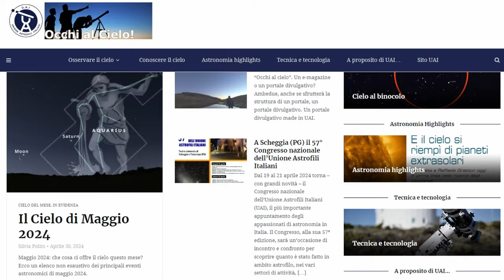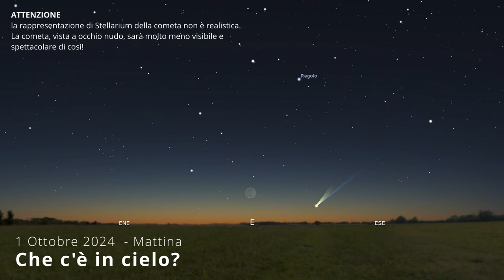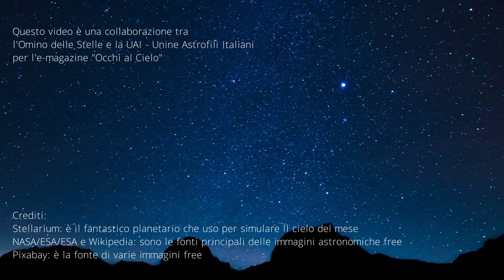Il Cielo di OTTOBRE 2024 - Cometa C/2023 A3, Super Luna e Orionidi (stelle cadenti)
In ottobre arrivano: la cometa C/2023 A3, la Super luna e le orionidi.Un mese da non perdere per chi ama guardare il firmamento . La cometa - un oggetto imprevedibili in fatto di visibilità - sarà osservabile la sera dalla seconda decade del mese. La superluna invece c'illuminerà il 17 sia all'alba che al tramonto e tra il 20 e il 21 potremo assistere a qualche bella stellacadente prodotta dai detriti lasciati dalla

Il video è in collaborazione con la UAI - Unione Astrofili Italiani   @unioneastrofiliitaliani
Una versione più breve di questo video la trovate anche sulla rivista online Occhi al Cielo

✨✨ INDICE ✨✨
00:00 - Introduzione
00:29 - Il cielo del mattino dell'1 Ottobre
02:10 - Il cielo della sera
03:03 - Novilunio con Eclissi Parziale (dal Sud America)
04:00 - Luna e Venere
04:27 - Luna e Antares (Scorpione)
04:52 - Luna vicina a Kaus Media
05:22 - Cometa C/2023 A3 (Tsuchinshan-ATLAS)
07:32 - Luna e Saturno
07:54 - Superluna
09:03 - Orionidi  (Stelle Cadenti)
10:11 - Luna e Giove (Toro)
10:21 - Luna e Polluce (Gemelli)
10:55 - Luna e Regolo (Leone)
11:36 - Marte, Polluce e Castore allineati
12:14 - Buona notte e buone stelle

🛑🛑 IMPORTANTE 🛑🛑
Gli orari degli eventi astronomici e le posizioni dei corpi celesti sono indicativi. Essi cambiano, anche significativamente, in base al luogo di osservazione. Gli orari si riferiscono al Tempo dell'Europa Centrale (CET) e in estate della cosiddetta Ora Legale.